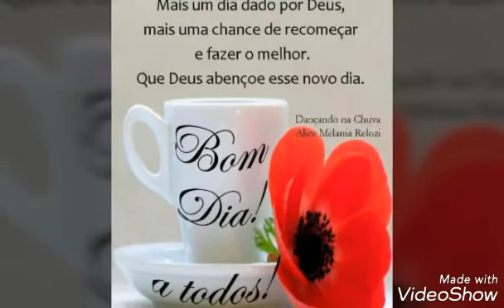Boa segunda-feira a todos 💖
Jhow Jhow Betim